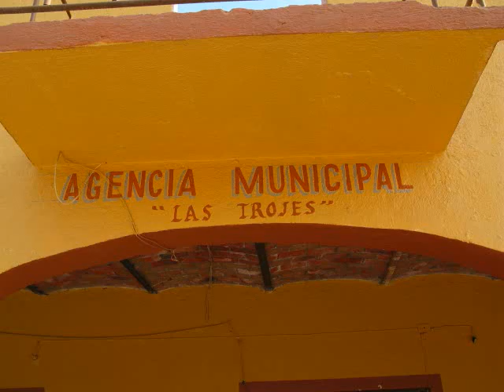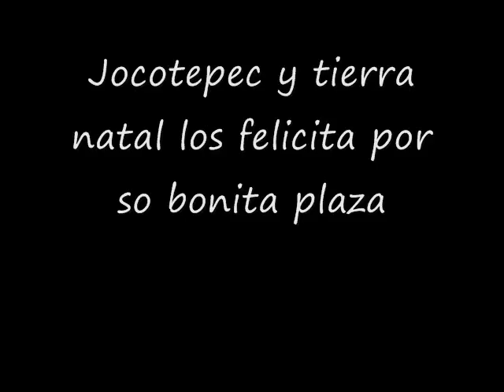LAS TROJES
Plaza nueva de las trojes